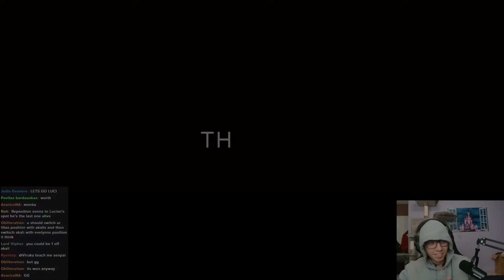SENNA REROLL IS LITERALLY FREE LP!!! | Teamfight Tactics Set 10 Ranked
This Senna reroll comp appears in 90% of my games and even when played by two different players, most of the time they will both top 4 with it. It is just crazy good!

Teamfight Tactics Set 10 Ranked

Highlights:
00:00 TFT Set 10
03:01 Return on Investment
11:52 Blinged Out
19:23 Healing Orbs II
25:03 Late Game